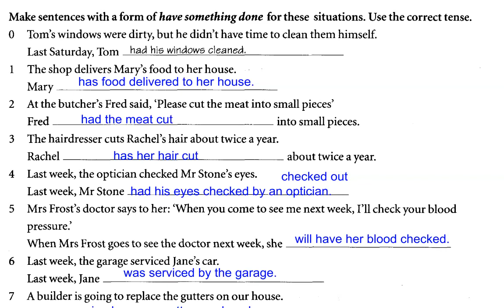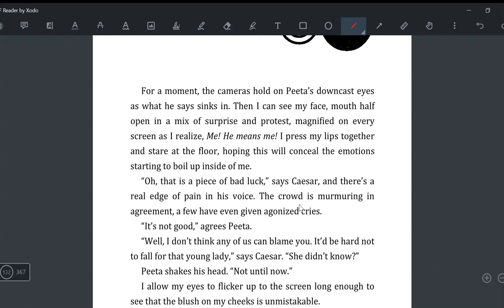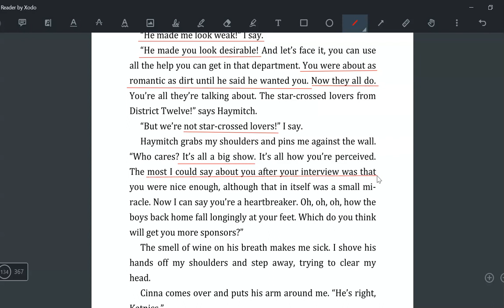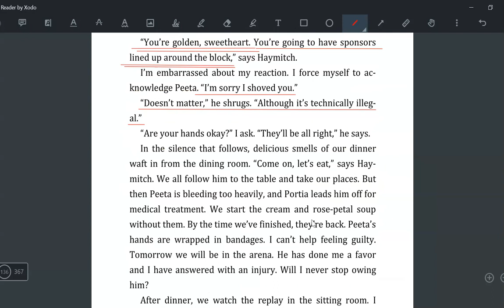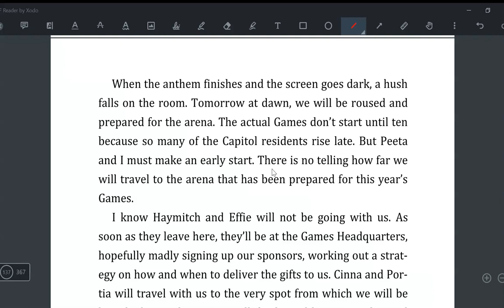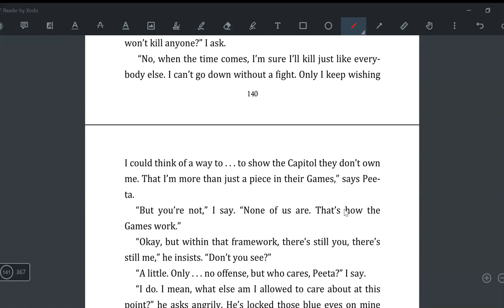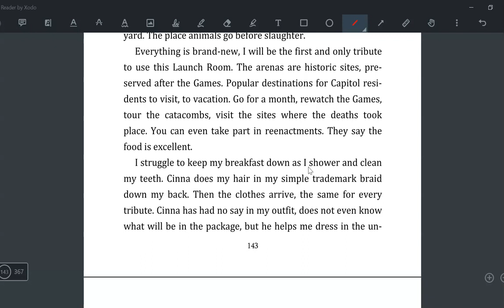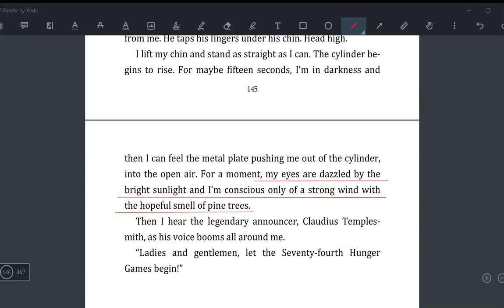ENG1D June 22, 2021